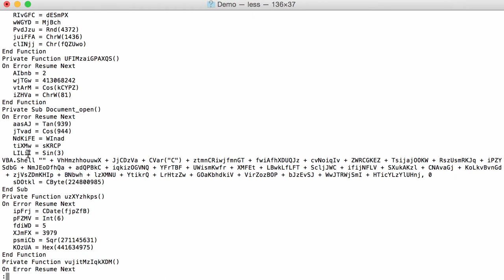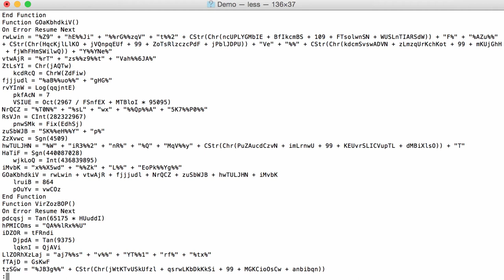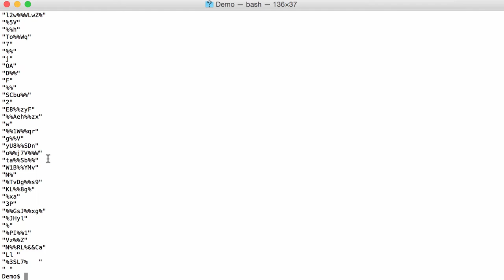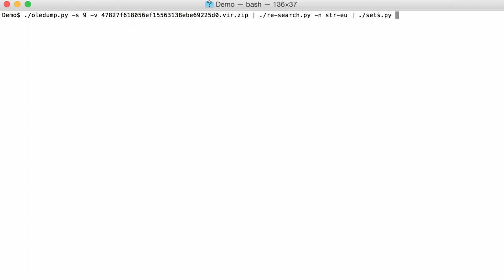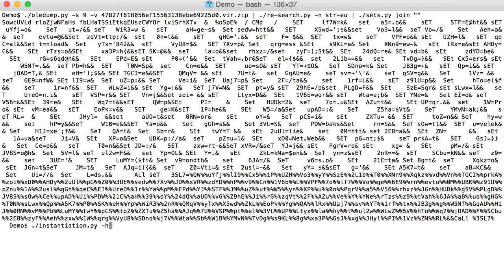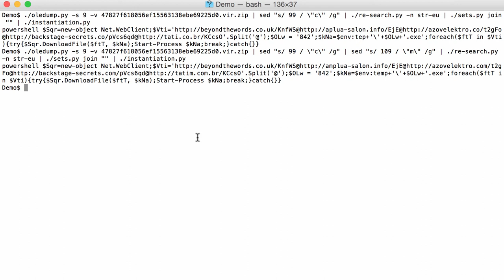Maldoc with DOSfuscation